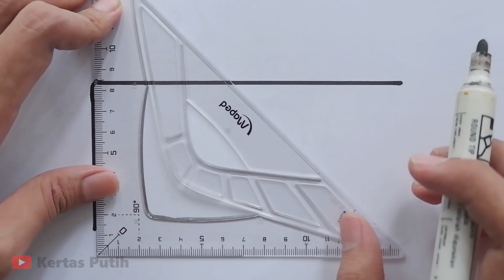How to Draw Television - Drawing Television I Easy Drawing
this time Kertas Putih shares a video How to draw and color Television easily and simply. we only need paper, drawing and coloring tools.

This video can help increase creativity in art, painting, drawing and coloring.

how to draw television
how to draw a television
drawing television
learn to draw television
television drawing tutorial
drawing tutorial